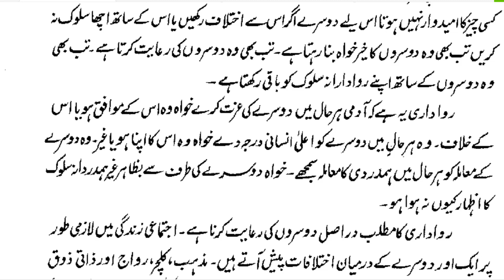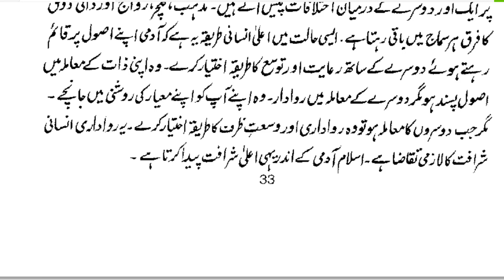RawaDari | By Dr Farhat Hashmi